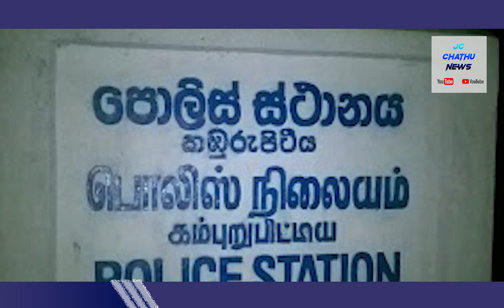ගෙදරින් යනවා කියලා ගිය මිනිහා දුවගේ ඇඳ යට හිටියා තම දුව බයකර වසර 2ක් තලා පොඩි කල නරුම පියා jc chathu